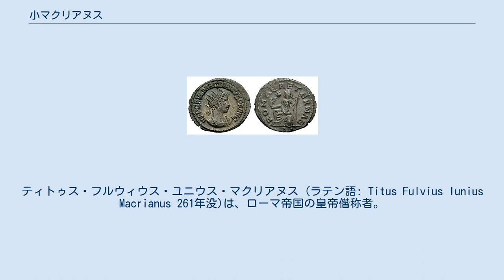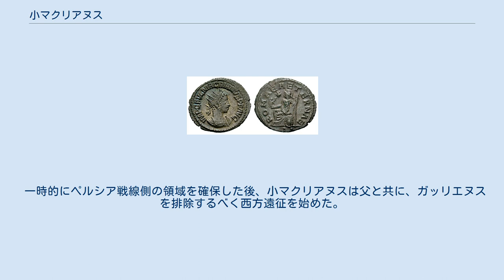小マクリアヌス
ティトゥス・フルウィウス・ユニウス・マクリアヌス (ラテン語: Titus Fulvius Iunius Macrianus 261年没)は、ローマ帝国の皇帝僭称者。
父（大マクリアヌス）と区別するため、小マクリアヌス (ラテン語: Macrianus Iunior)とも呼ばれる。
 父はエクィテスの出身であったと考えられているが、母は貴族の生まれだった。
母の名はユニアであったと考えられる。
ローマ皇帝群像によれば、小マクリアヌスはウァレリアヌスに仕えるトリブヌスであったというが、この文献は信用のおけるものではない。
 260年、ウァレリアヌスはサーサーン朝への遠征に向かったものの、エデッサの戦いで壊滅的敗北を喫し、捕虜になった。
この時、マクリアヌスと父、そして弟のクィエトゥスはメソポタミア属州にいた。
皇帝の財務官だった父やウァレリアヌスのプラエフェクトゥスだったバッリスタの支援を受け、小マクリアヌスは弟クィエトゥスと共に皇帝を名乗った。
軍団の支持を得て帝位を僭称した彼らと異なり、ウァレリアヌスの息子で元より共同皇帝だったガッリエヌスが正当な手続きで皇帝に即位していたが、彼ははるか西方にいた。
小マクリアヌスとクィエトゥスは帝国東方で皇帝として認められ、ローマに食糧を供給する重要な地であるアエギュプトゥスに本拠地を置いた。
 一時的にペルシア戦線側の領域を確保した後、小マクリアヌスは父と共に、ガッリエヌスを排除するべく西方遠征を始めた。
しかし261年秋にアウレオルスに敗れ、小マクリアヌスは大マクリアヌスの依頼により部下の兵たちに殺された。